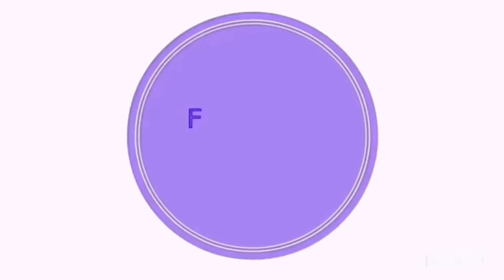What you must know about your PERSONAL RETREAT… and why it is not working